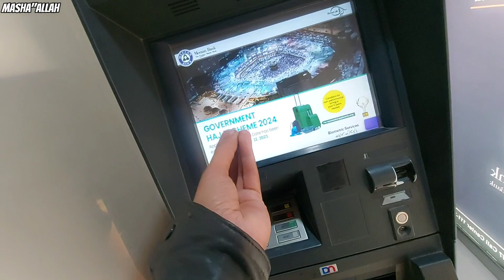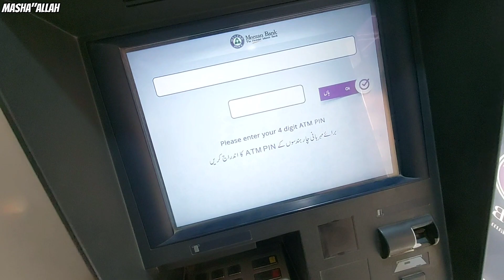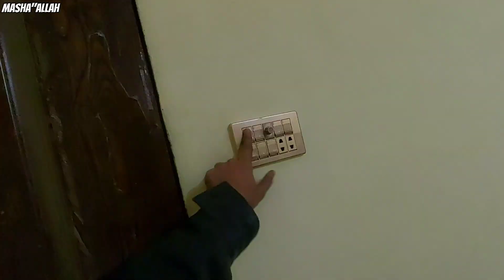New Double Bed for Room 😍 | FINALLY 👆❤️